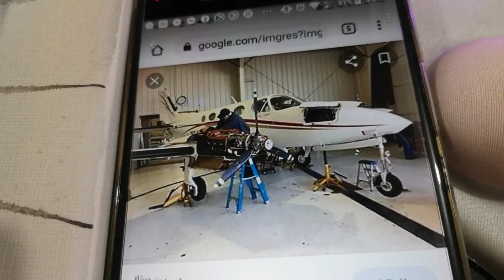My 42nd Art Work - Airplane Maintenance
My 42nd Art Work for Ms. Josephine Lobaton